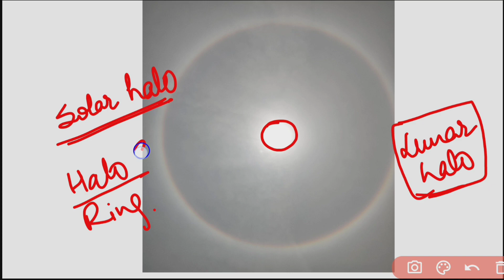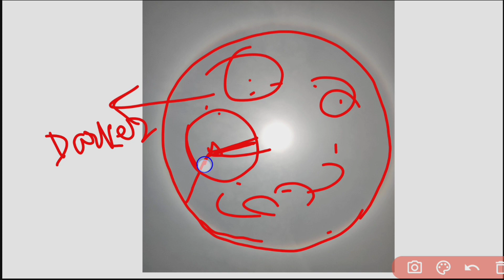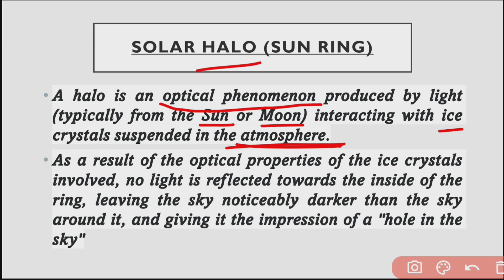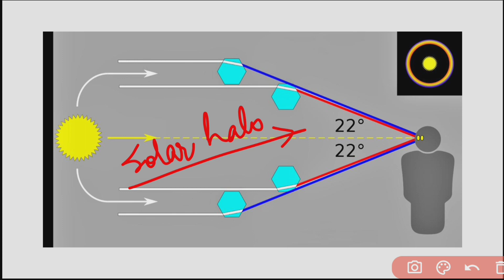What is sun halo? | Sun ring | Solar Halo | Solar eclipse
What is halo? | Sun ring | Solar Halo | Solar eclipse
Solar halo vs solar eclipse
why does this occur?
what makes the halo around the sun or moon?
ring surrounding the sun or moon

Sun halo ring today
what is sun halo upsc
what is sun halo
What is Sun's halo in India
क्या है सन हेलो
सन हेलो
Ring Around Sun
Circle Sun
Ringh Around Meaning
22 Degrre Sun Halo
Sun Halo Effect
Sun Halo Ring Around Today
Colourful Circle Around Sun
halo around the sun
sun
sun halo
circular ring around sun 2021
why ring around sun
22 degree halo
sun halo explained
sun halo ring
moon halo
honkai impact moon halo
ring around sun